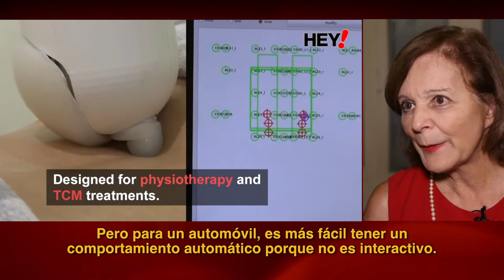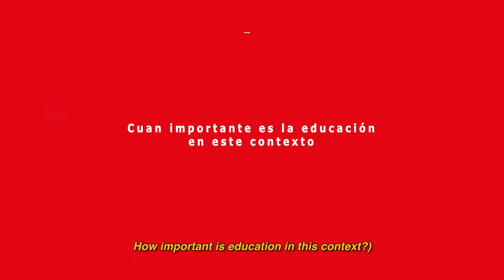Nadia Magnenat y los avances de la robótica en Singapur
Para la directora del Institute for Media Innovation de la Universidad de Nanyang, el enfoque del país asiático no solo se ha centrado en robótica, sino también en informática y tecnología.  Si bien reconoce la necesidad de abrirle paso a las mujeres en profesiones tecnológicas, plantea la necesidad de desarrollar estudios multidisciplinarios.